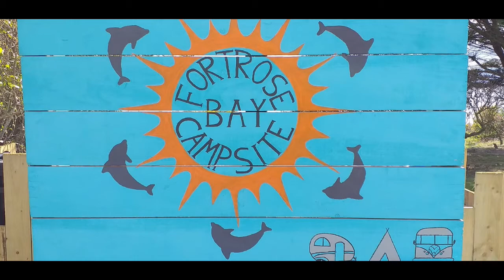We Love Fortrose Bay Camp Site So Much, We're Back Again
Two day break in Fortrose, Black Isle, Scottish Highlands